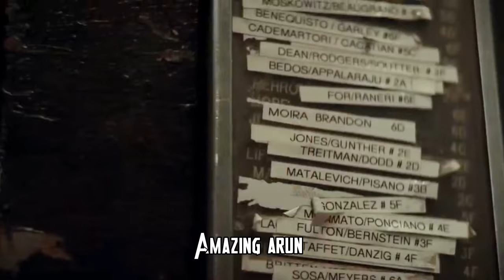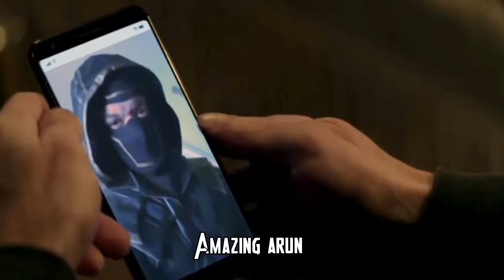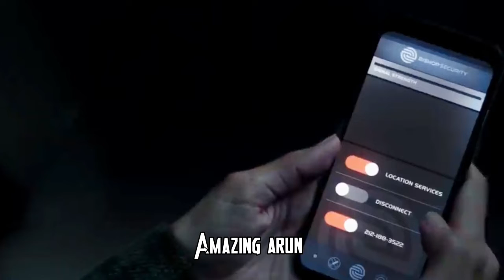hawkeye episode 2 explained in hindi ||Disney+ hotstar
In this video we will explained the story of hawkeye webseries season 1 episode 2.

Check another movie explained in the channel.

👉check all marvel series movie in hindi